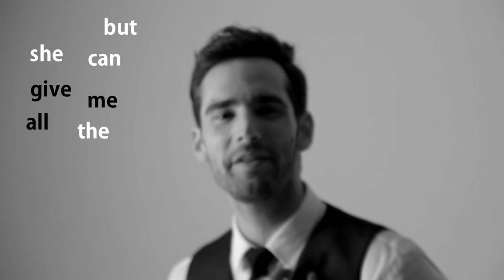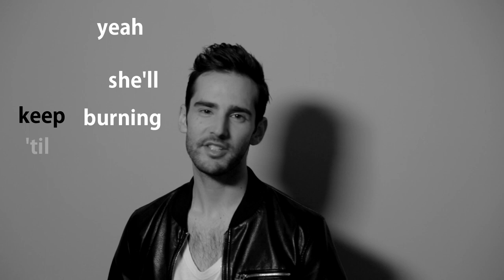Bottle Of Jack - Mikey Wax (Lyric Video)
Bottle Of Jack - the new Mikey Wax single (Lyric Video)

Song written & performed by Mikey Wax
Video directed by Justin Steele